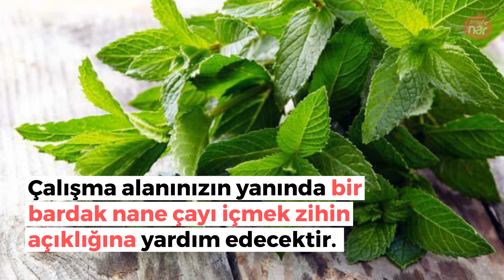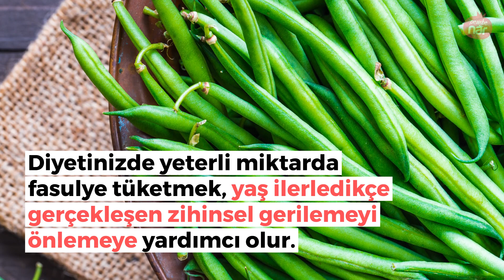Hafızayı güçlendiren bitkiler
Evinizde kolaylıkla yetiştirebileceğiniz birçok bitkinin beyne ve hafızaya olumlu etkileri vardır. Beyne ve hafızaya yardımcı altı bitki için videomuzu mutlaka izleyin.

🌐 Bize Ulaşın

Kategori